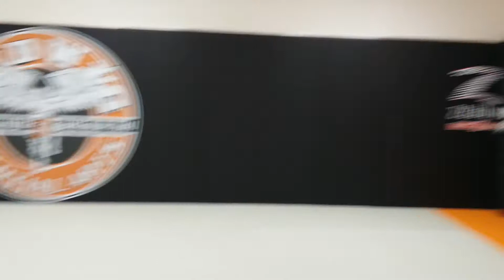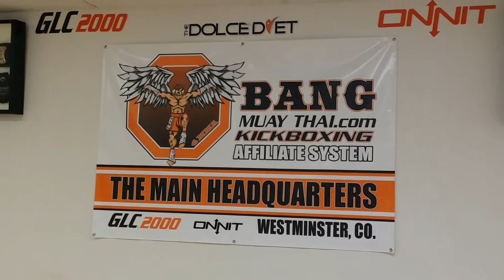Ludwig Martial Arts Headquarters Colorado